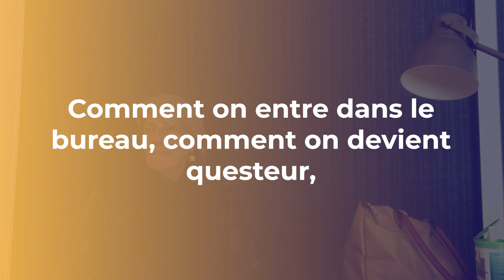Le bureau de l'Assemblée Nationale - Interview de Laurence Vichnievsky (1/2)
🙋‍♀️ Pour clôturer notre série d’interviews, Laurence Vichnievsky (élue dans la 3ème circonscription du Puy-de-Dôme) répond à nos questions sur son expérience de députée !

🗳 En juin dernier, de nouveaux députés ont été élus. Pendant un mois, découvrez leurs missions, leurs fonctions et leur rythme de travail à travers une série de vidéo sur la fonction de député !

© Crédits :
• Production : Les Engagés ! Clermont-Ferrand
• Réalisation, préparation, voix : Benjamin Chambefort
• Image : Camille Fernandes
• Montage : Leni Kong A Siou

Bises engagées 😘